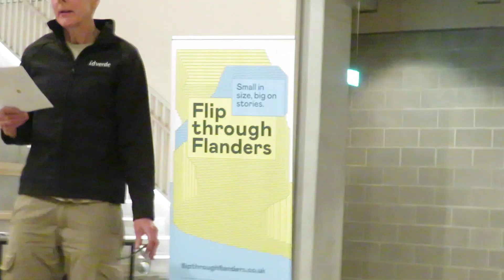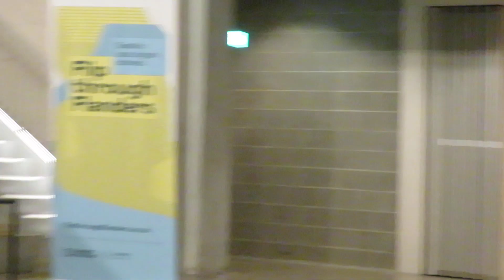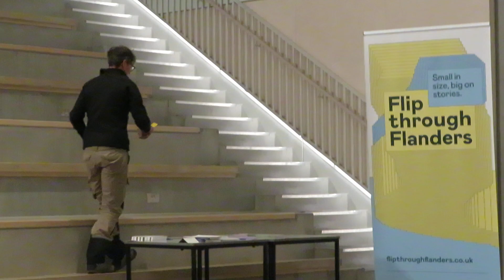Xaviers Roelens and Jules Sprake : Flanders - European Poetry Festival 2023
European Poetry Festival : Flanders Celebration
May Thursday 4th 2023 at Kingston University Town House

Three Flemish poets presented brand new collaborations with British counterparts exploring literary, experimental and performance poetry. Held at the RIBA award winning Town House at Kingston University, and supported by students of the university and local writers, this was a remarkable event.

This event was supported by Flanders Literature.